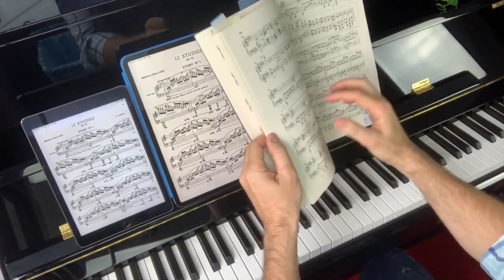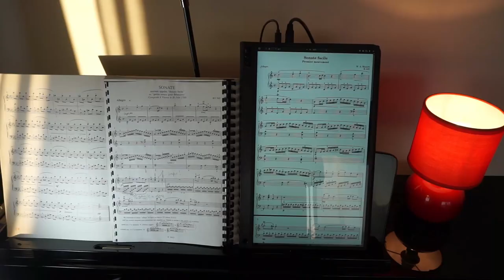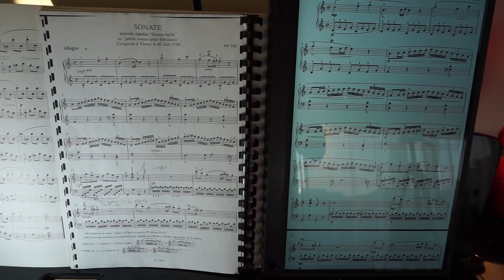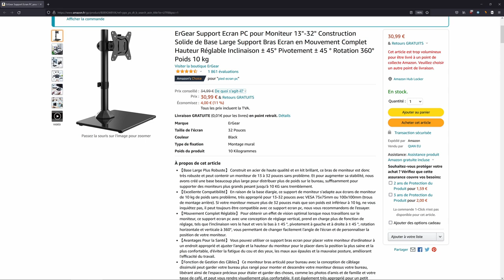Je dématérialise mon coin piano !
Fini les partitions papiers, je passe sur un grand écran ! Et j'en profite pour connecter le piano à l'ordinateur lui-même connecté à l'écran, ce qui va me permettre de contrôler l'ordinateur directement avec le piano, cela notamment pour tourner les pages d'un coup de pédale :)

Le matos présenté dans la vidéo :
- Ecran PC Portable de 15,6 pouces
- Ecran LG 32 pouces 4K
- Support Ecran PC
Si vous envisager d'acheter un PC pour le piano, je vous conseille plutôt un mini-PC super discret et assez puissant (c'est ce que j'aurai dû prendre plutôt que de prendre un reconditionné comme j'ai fait)